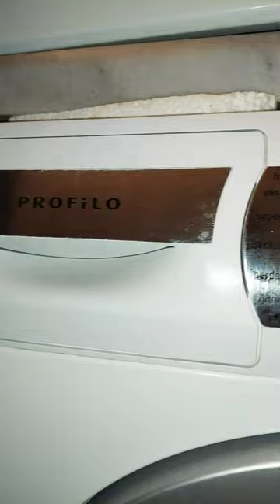mix program speed perfect